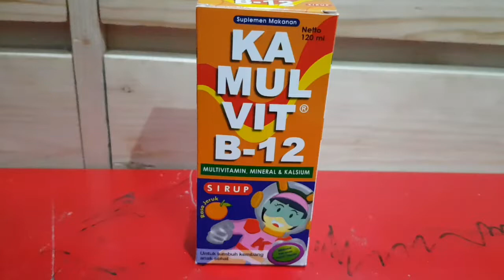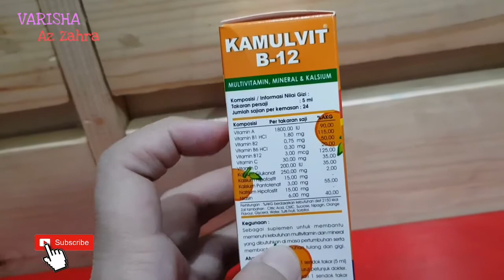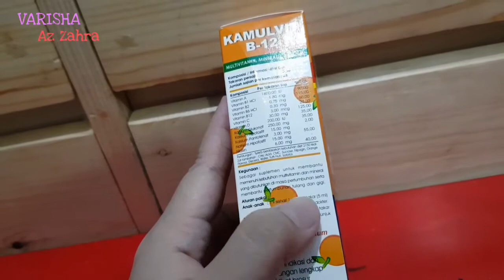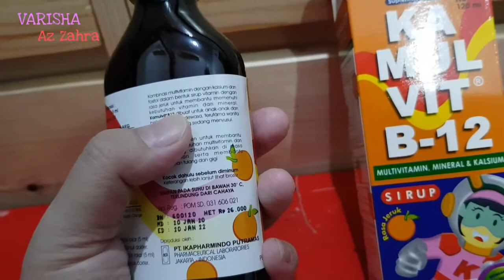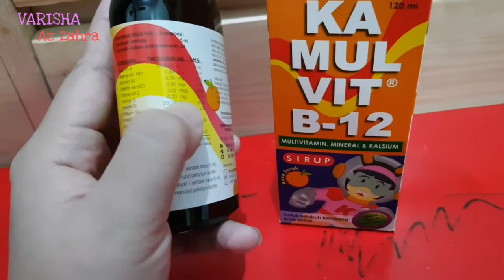Vitamin C Untuk Anak Harga Ekonomis| Rekomendasi Vitamin Untuk Anak Ada Kandungan Vitamin C| Varisha